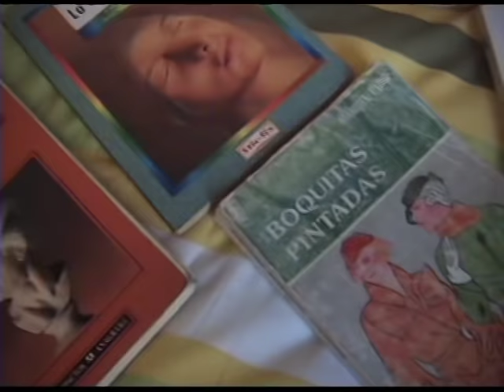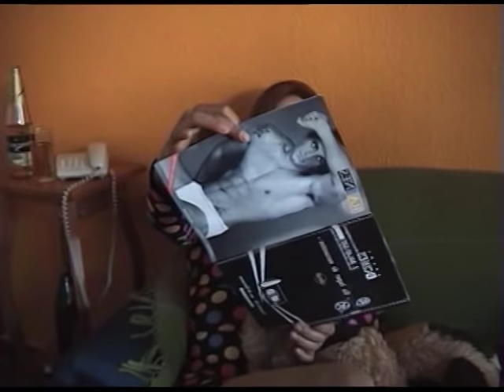Los Quintana - Por Amor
Por Amor